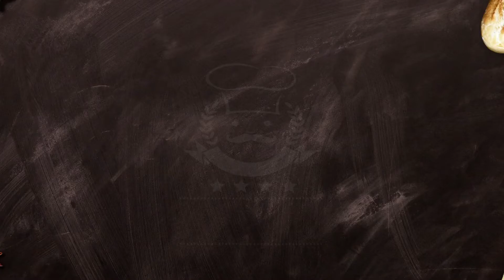QUICK ORANGE MOJITO🍹🍹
Ingredients:
Lemon wedges
Mint Leaves
Orange Slices
Powdered Sugar
Frozen orange juice cubes
Sprite